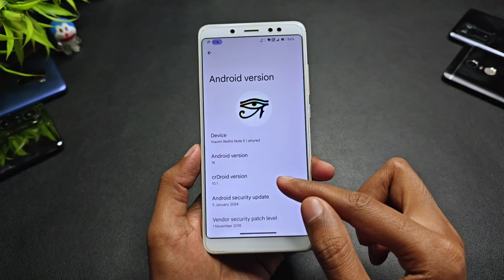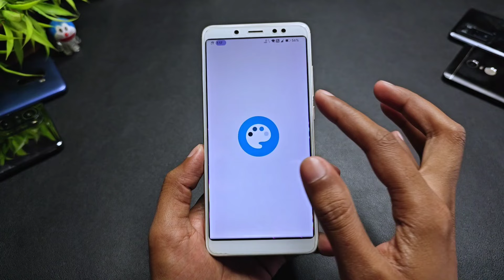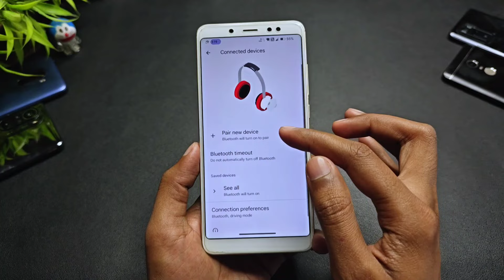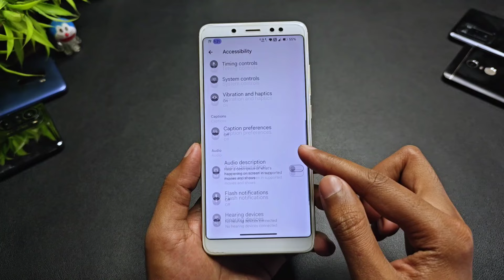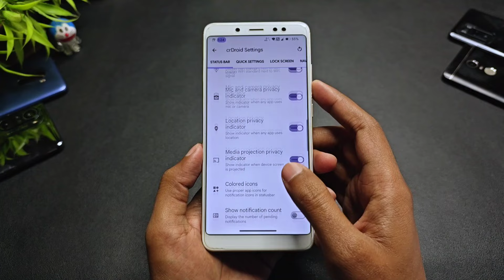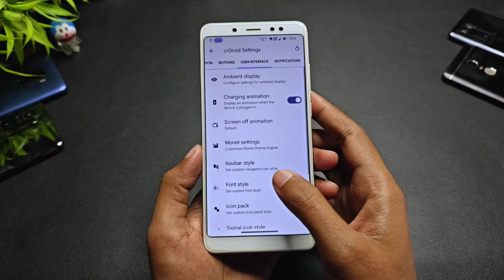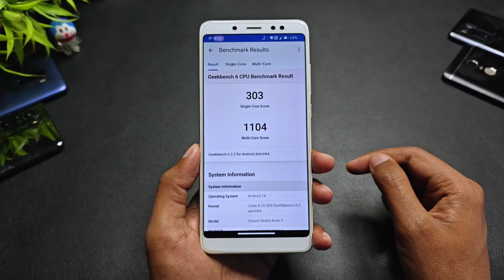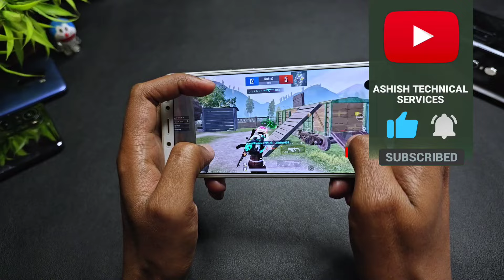CrDroid 10.1 Update For Redmi Note 5 Pro | Android 14 QPR1 | 4.19 Kernel | Full Detailed Review